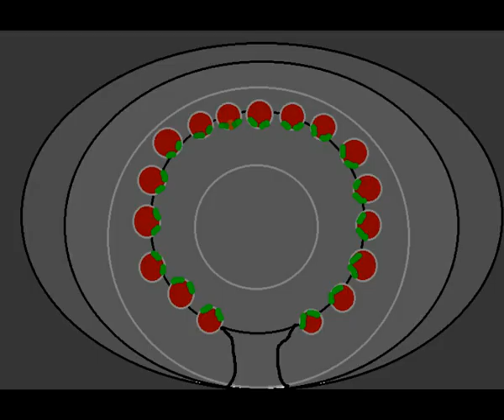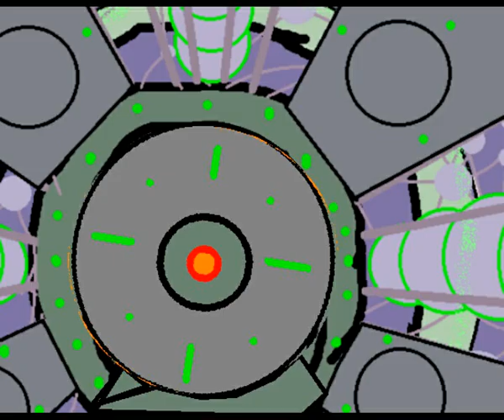war of the worlds cartoon animation short (with sound)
finally i added sound to this video. with a little help from youtube audio library sounds, although there wern't as much sounds that fit to this animation i did, but i used what i can so if you enjoyed this version then click the like icon now.